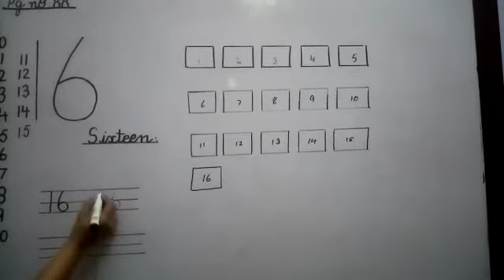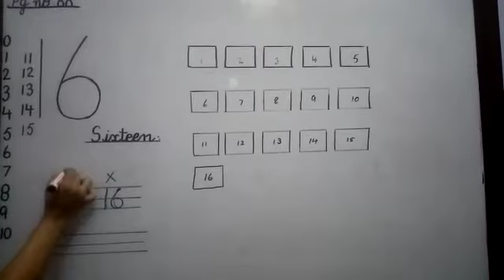Class Playgroup | Subject Math | Native Schools | 3rd Term | Day 12